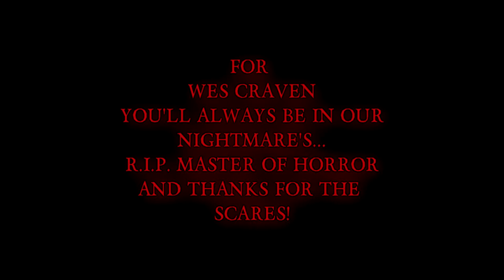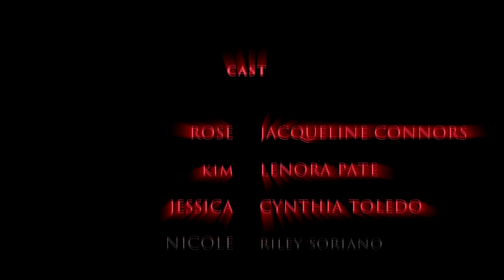THE WITCHES CURSE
When a Satanic Witch tries to preform a ritual to keep herself looking young, she is dammed forever in the house in which she preformed the ritual. Her only way out is to try the ritual again on a living soul, and if successful, she will be forever young and beautiful. So when a group of paranormal investigators goes into the house, they are met with a force of evil they were not prepared to face.

This short film was made in hopes that it will get financial backing for a feature film.

Starring  Riley Soriano, Lenora Pate, Cynthia Toledo, Jacqueline Connors, and Trisha Rommel

Directed By Glen Barnhart

Produced By Glen Barnhart and Riley Soriano